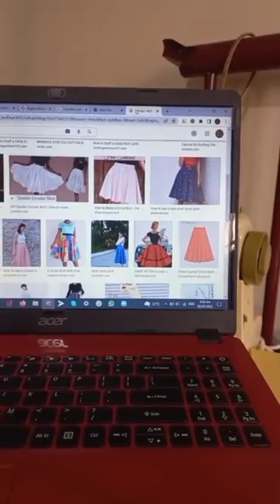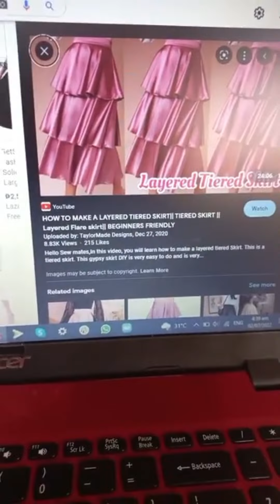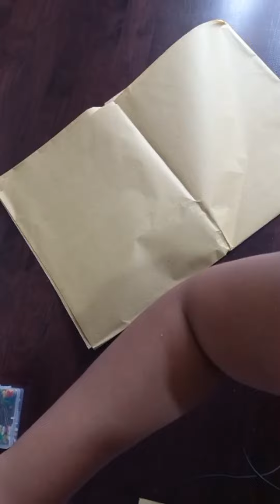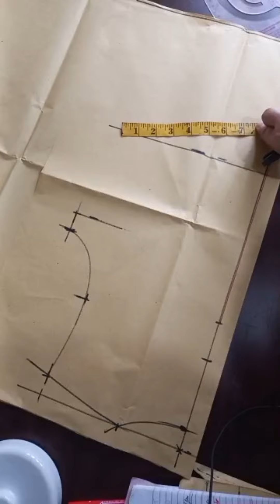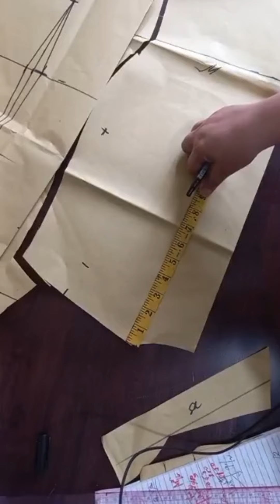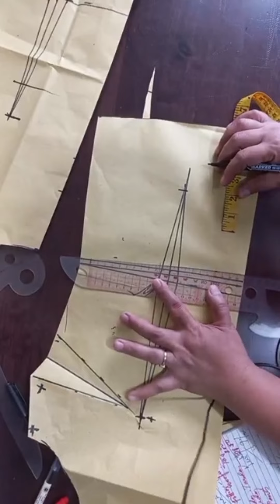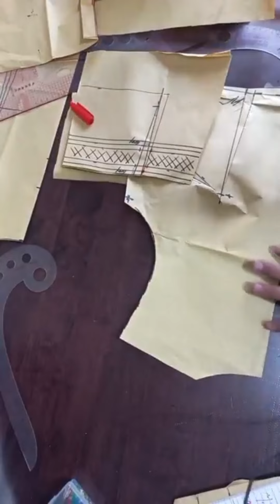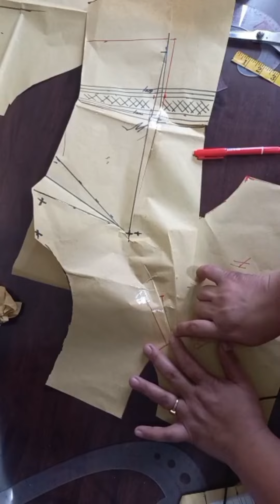HOW TO MAKE PATTERNS for Circular and layered skirt and teacher'uniform for Monday.